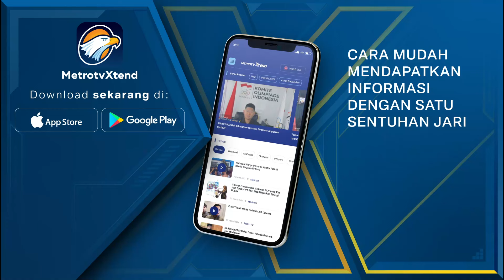Sudirman Said Bantah Bakal Maju di Pilgub Jateng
MetroTV, Sudirman Said mengaku masih fokus tunggu hasil putusan MK soal sengketa Pilrpes 2024. Ia membantah bakal maju di Pilgub Jateng pada Pilkada 2024 mendatang.